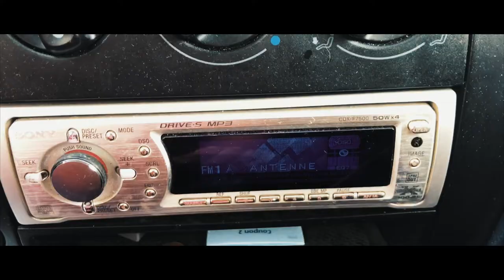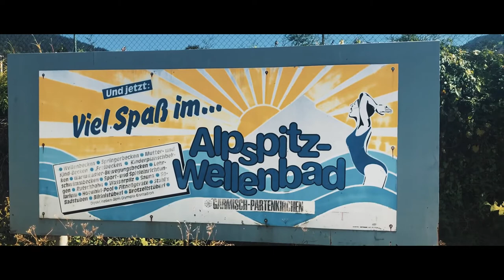Driving To Garmisch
It’s time for another vacation with the Moore’s! This time we are going to our favorite vacation spot, Garmisch! We usually travel here in the winter to go snowboarding and sledding. But this time we are going in the summer to visit the lake. Join us in this video as we drive to garmisch

Follow Louis